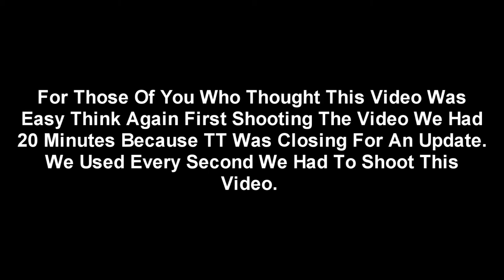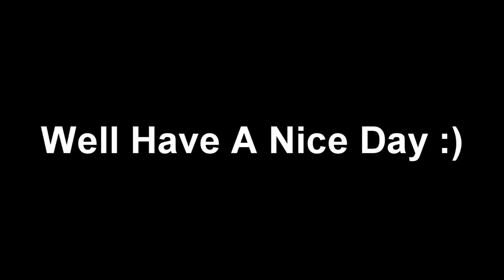Franks Red Sauce-Extras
Yes Sir This Video Wasnt Easy

Check Me Out On ToonBook!

Red Franks Sauce Bull Your Hand Everything Pit "Everything (Michael Bublé Song)" "Papal Bull" Hands "Red (band)" Keep Put Hold "Musical Ensemble" Carpet Food Won Holding "Red Bull" Cooking Riding Dog Nose Cross Terrier "Red Carpet" Rodeo Rocks Light "Pit Bull" Race Staffordshire Bulls Blue Little Mechanical Air "Bull Terrier" Lol All Those Were Youtube Tags NOT Mine Now Mine! tt toon toontown toontowntvfromabc toontowntv toontowntvfromabc.com epic awesome awesomeness ad advertisement promo teaser comerical crap stuff franks red hot john nicklebocker kora cammy franks red hot i puut that sh*t On Everything done with taggies! extras more behind the scenes more stuff